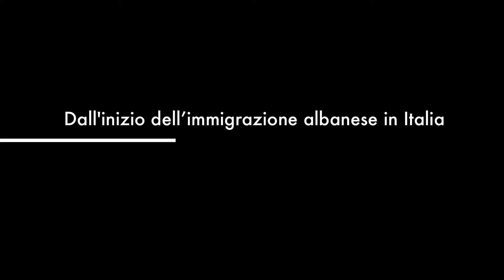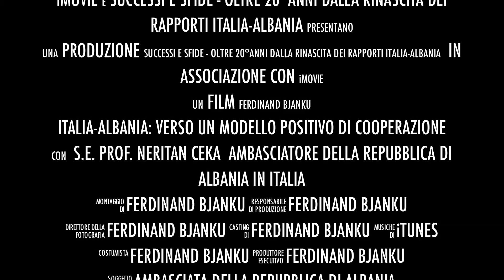Trailer HD - Italia - Albania: Verso un modello positivo di cooperazione socio-economica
Giovedì 15 Maggio 2014 Alla Sala Verdi al Vittoriano di Roma  Incontro Italia-Albania: Verso un modello positivo di cooperazione socio-economica - successi e sfide ancora aperte a oltre vent'anni dalla rinascita dei rapporti Italia-Albania. Dall'inizio dell'immigrazione albanese in Italia e dei precorsi di cooperazione. Incontro pubblico con il Ministro del Welfare e la Gioventù della Repubblica di Albania, Erion Veliaj, organizzato dal Comune di Roma e l'Ambasciata della Repubblica di Albania, promosso dall'On. Khalid Chaouki, membro della Commissione Affari Esteri della Camera.
Oggi le seconde generazioni (in centomila frequentano le scuole italiane), gli studenti universitari (dodicimila), le partite Iva (trentottomila) ma anche una crescente cooperazione economica che presenta forti potenzialità per gli operatori italiani, sono alcuni tratti distintivi dell'integrazione albanese in Italia
(circa cinquecentomila individui) e dell'interazione italo-albanese.
On. Khalid Chaouki, Commissione Affari Esteri - Camera dei Deputati
- S.E. Prof. Neritan Ceka, Ambasciatore della Repubblica di Albania in Italia
Interventi:
- S.E. Erion Veliaj, Ministro del Welfare e la Gioventù della Repubblica di Albania
- Dr.ssa Marta Leonori, Assessore a Roma Produttiva - Comune
di Roma
- Cons. Gianluigi Pratola, Magistrato, Team Leader della Missione EURALIUS III per il consolidamento del sistema di giustizia in Albania